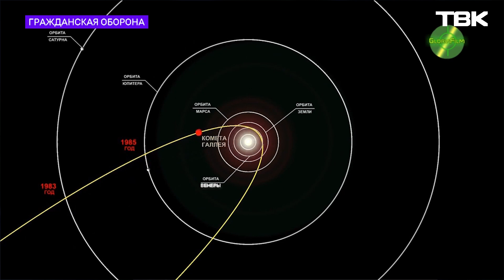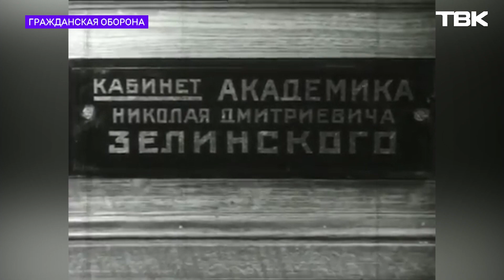«Гражданская оборона»: 90 лет со дня образования системы ГО и ЧС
4 октября в России исполняется ровно 90 лет со дня образования системы гражданской обороны страны. Сегодня гражданская оборона – это важнейший механизм реализации всех основных задач, возложенных на государство в сфере обеспечения безопасности жизнедеятельности людей. В рубрике «Гражданская оборона» исполняющая обязанности директора «Центра ГО и ЧС» Наталья Григорьева поздравила своих коллег и рассказала интересные факты о таком средстве защиты как «противогаз».